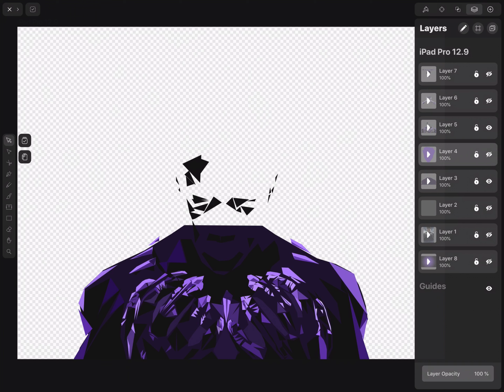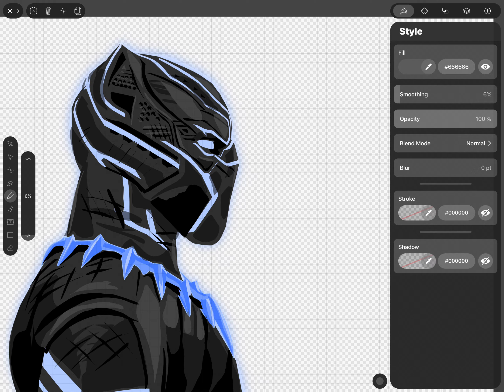Chadwick Boseman fan art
SoleWorkz art paying tribute to the late Chadwick Boseman